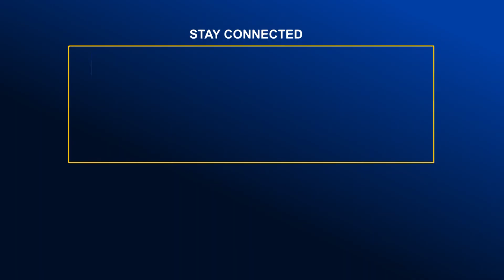ফেনীর ৩টি আসনে মনোনয়ন ফরম জমা দিলেন প্রার্থীরা | Global Television